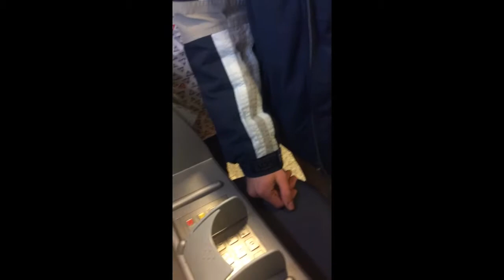Ukázky z videí, které tady ještě nebyly |1.A| (hlavně pro zoufalce)